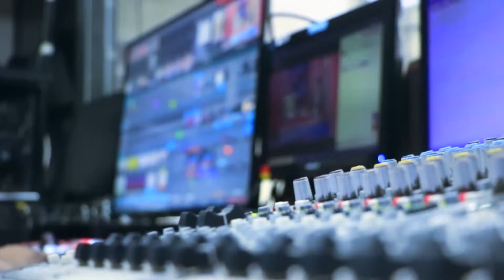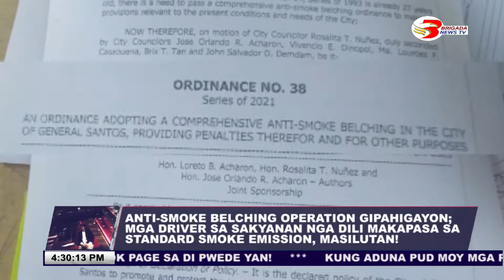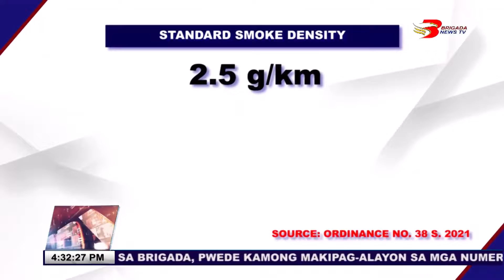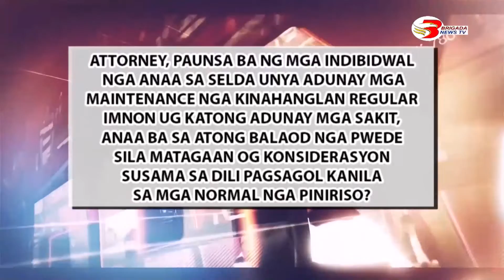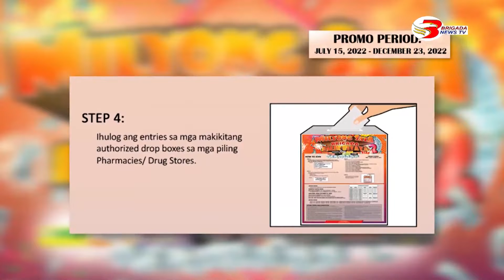Di Pwede Yan July 27, 2022 Full Episode